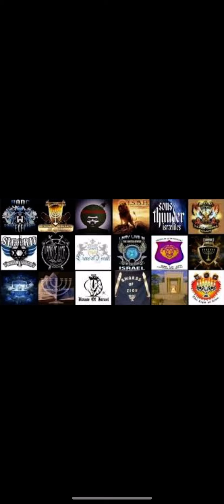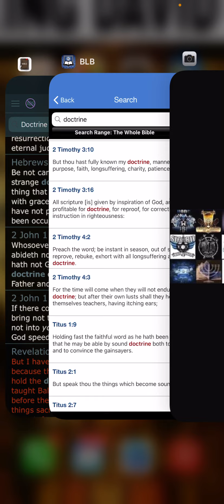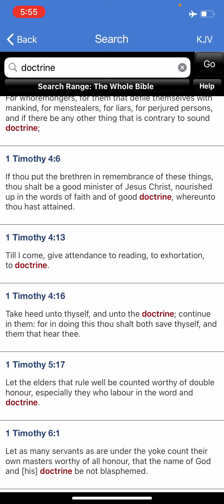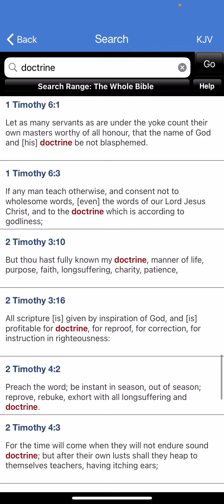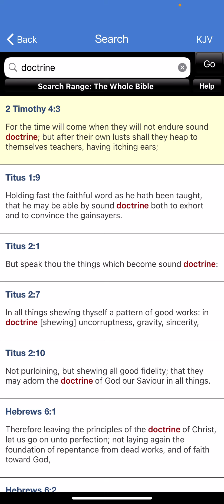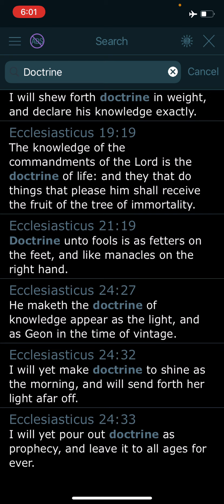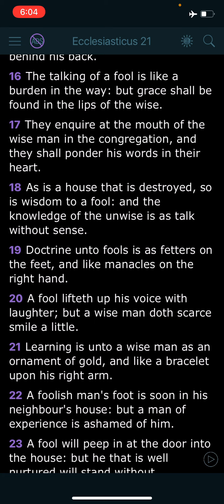Them That Did Not Eat The Roll